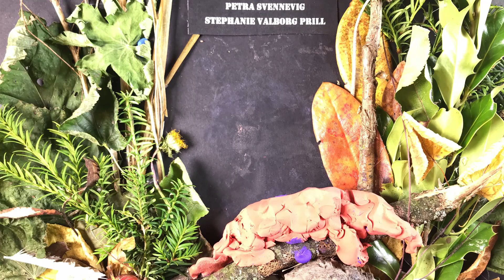BARF - Jam Project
Jam Project 2019 films are a collaboration between students of the first year Character Animation, CG Arts and Graphic Storytelling programs, working in mixed groups of five persons.
During their very first week of school, the 14 groups each produced a 30 second short film using their smartphones and stop-frame animation technique. The starting point of the films was live sound recording done on the first day of the project. After editing the sound, the groups exchanged soundtracks and used them as inspiration for their films. There were no limitations on the style, media or content of the films.
The supervising teachers of the project were filmmaker Paul Bush and sound designer Andrea Martignoni.